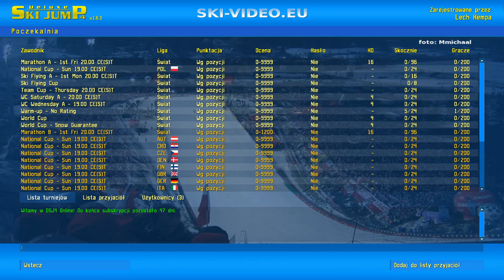DSJ 4 online: KiKi113 vs Mariusz Paweł